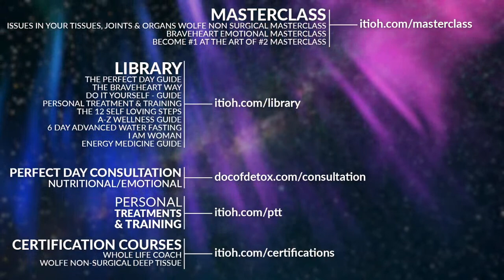DOC DEMO LIVE - FIBROMA OF THE TENDON SHEATH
Brave Heart Online Emotional Training

Brave Heart is mind-body medicine based on total love and was created for everyone. Within 33 Days, we will teach you the most valuable strategies and the most powerful tools to create profound and lasting change. You will become your true self by conquering your limitations. Prepare for the greatest adventure of your life!

Personalized Treatment & Training Retreat

Come stay with us, come train with us! This training is for singles, couples, care-givers and families. All protocols are tailored to the individuals' needs. Discover your true self on a nutritional, emotional and physical level. With Wolfe Deep Tissue Therapy, The 33 Day Awakening Transformation and The Perfect Day Nutritional Plan, you will become the master of your life.

Wolfe Deep Tissue

Wolfe Deep Tissue is the most powerful bodywork ever developed and is based on the knowledge, excellence and precise techniques that Dr. Wolfe has developed over 35 years. Learn how to reverse the underlying cause of chronic and acute muscular and skeletal problems, inflammation and injuries and sports injuries within only 7 days.

Wolfe Non-Surgical

The Nonsurgical Aesthetics course is the most effective non-invasive, anti-aging, body transforming therapy ever developed. We will teach you how to do a professional face lift, restorative abdominal lift, breast lift, pelvic clearance, and hip release. Get trained to become a leader in the Beauty and Health Industries.

This course has earned the reputation of being the most effective life-changing course in the world today. Take your training to the highest level, physically, nutritionally and emotionally. In just 6 days, achieve outstanding results in your life and in the lives of those you consult - with the Whole Life Coach Certification.

Combined Certification Courses

Together, the Whole Life Coach, Wolfe Deep Tissue and Nonsurgical Aesthetics Certification is called 'the game-changer' of health care. The Combined Course Certification has been designed to give you the most advanced tools, strategies and techniques in nutrition, emotional balance and therapeutic body restoration. Become a New World Practitioner today!